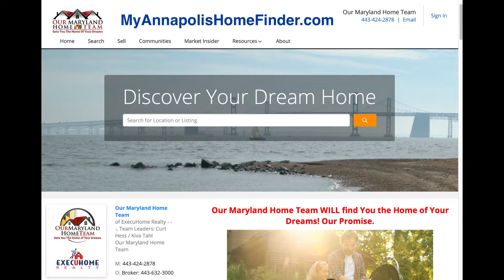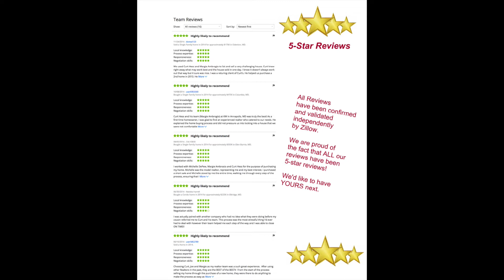Real Estate Buyer & Seller Guides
Connect with Our Maryland Home Team to gain Buyer or Seller Guides plus valuable coupons worth THOUSANDS of dollars.